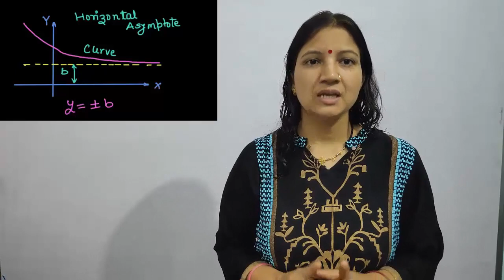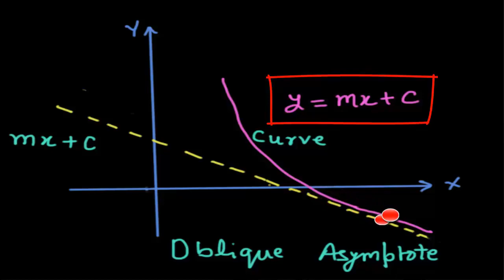Asymptotes - Definition and Working Rule with Solved Example || In Hindi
An asymptote is a horizontal, vertical, or an oblique or slanted line that a graph approaches but never touches. Asymptotes are explained in a graphical way, hope you will like it.

After learning from this video, you should be able to figure out-
1) What is an asymptote?
2) What are the equations of various asymptotes?
3) How to find an asymptote?

Your one share will help many students to make their maths journey the simplest and pleasant one.